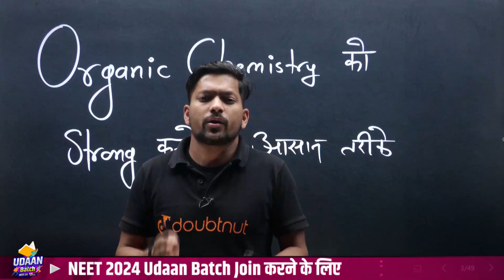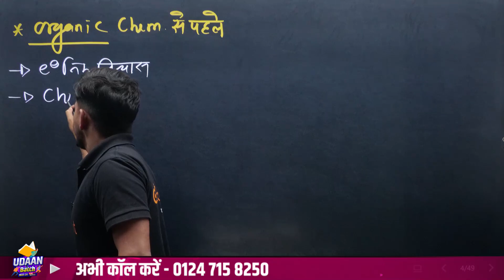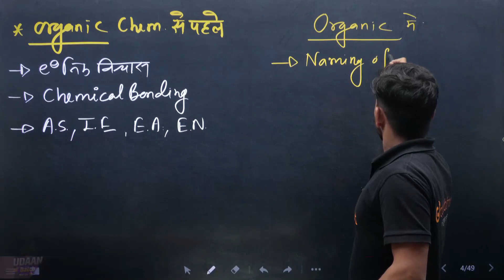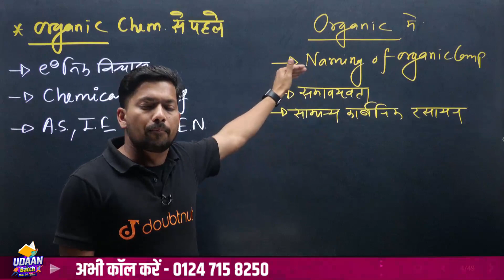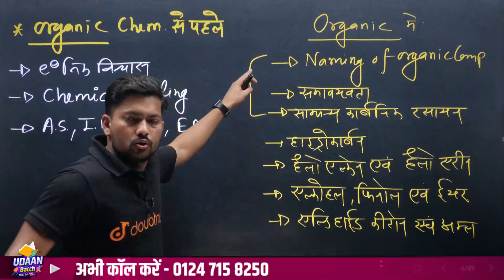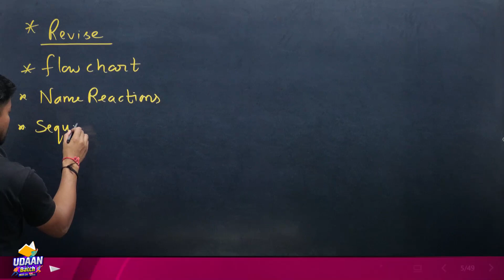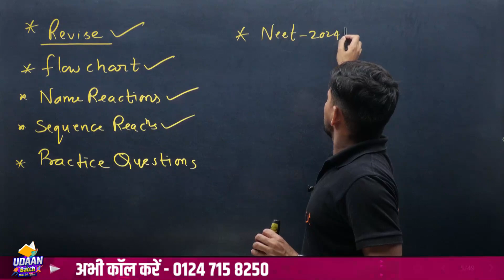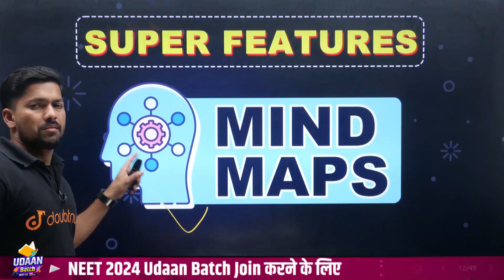Organic Chemistry ko Strong kaise banaye ?? Organic Chemistry पढ़ने का Best तरीका🏆neetstrategy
बच्चों ❤, NEET 2024 UDAAN Batch Join करने के लिए पर WhatsApp करें या 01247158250 पर कॉल करें

👉 Have Any Query? Ask Us.